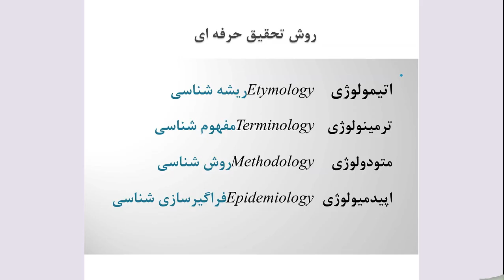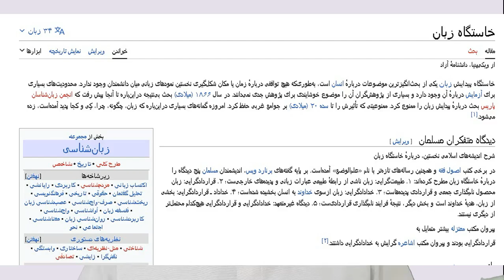12اعجاز کلمه جغرافیای توحیدی ابطال درخت زبان هند و اروپایی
عنوان جلسه :
اعجاز کلمه جغرافیای توحیدی
 ابطال درخت زبان هند و اروپایی
سرفصل :  کلمه و زبان در نظام سازی انقلاب اسلامی 005
کرسی نظریه پردازی : "ساختار(نظام) حکومت اولِی الامر"
 شماره جلسه : 0012           تاریخ : 27/6/1402
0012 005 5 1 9
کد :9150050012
تهیه کننده :عبدالولی حسنی                                                                                                                                                              تفقه سرای"  شاکرین انقلاب اسلامی"
rubika :shakerin1444
متن و ترجمه (تقریبی )عربی و انگلیسی جلسات و مقالات در وبسایت موجود است
 youtube  &aparat   shakerin1444